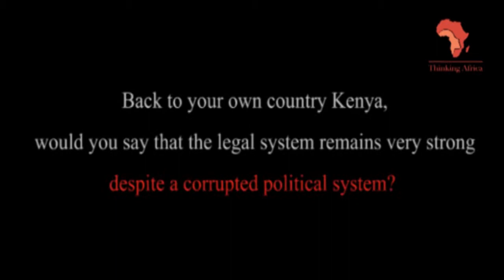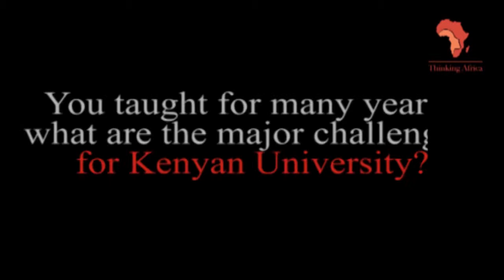Dr Florence Simbiri Jaoko, Exploring effective transitional justice responses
Ms. Simbiri-Jaoko is a lecturer at the University of Nairobi and the Kenya School of Law. She has served as a Magistrate and a Principal Deputy Registrar of the High Court of Kenya and has extensive experience in judicial and human rights
training. She served as a Research Assistant to the Task Force on the laws
relating to auctioneers as well as the Secretary to the Committee on
Community Service Orders; both initiatives culminated into statutory enactments. She served as the Secretary to the Legal Sector Reform Coordinating Committee and has been a consultant to the World Bank and DFID on legal and judicial reforms. Ms. Simbiri-Jaoko is a member of the International Commission of Jurists (ICJ Kenya Chapter), International Federation of Women Lawyers (FIDA, Kenya Chapter), and
International Association of Refugee Judges